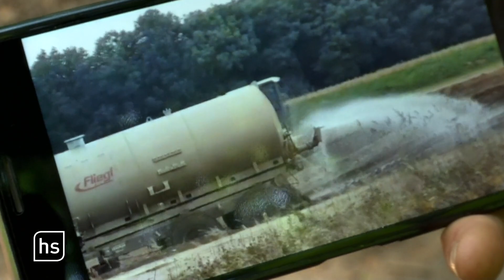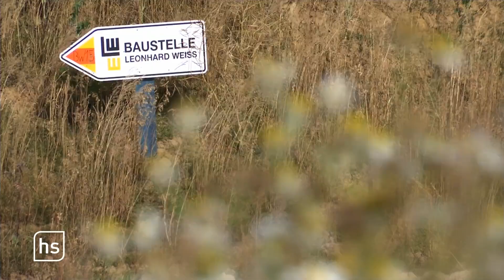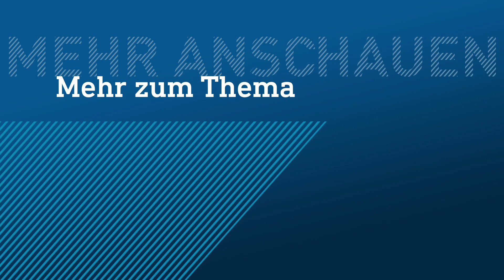Dannenröder Forst: Wie es heute um die Proteste steht | hessenschau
Vor anderthalb Jahren wurde nahezu täglich aus dem Dannenröder Forst berichtet. Das Waldstück ist zum Synonym geworden für den Widerstand gegen die A49. Was ist davon geblieben?